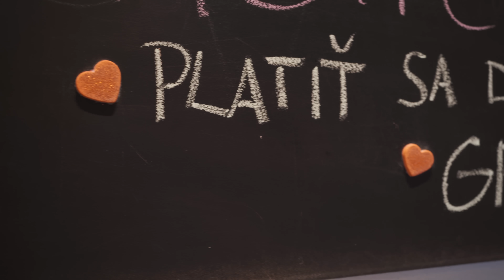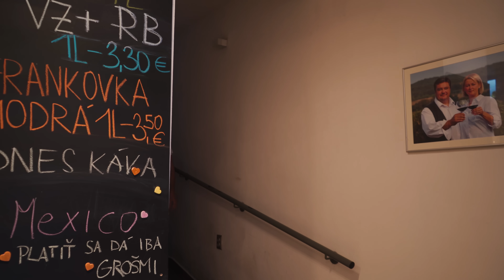Ten najhorší človek sveta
KAMERA,STRIH:

BANÁNI